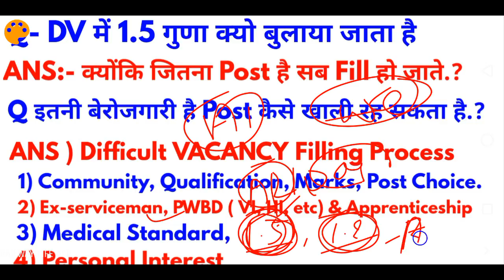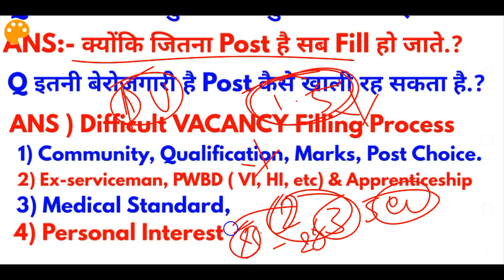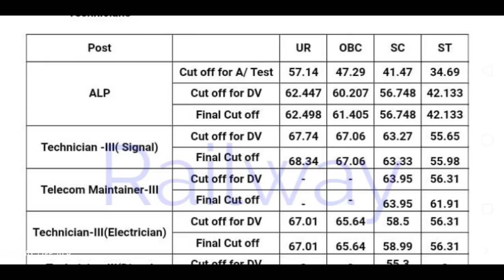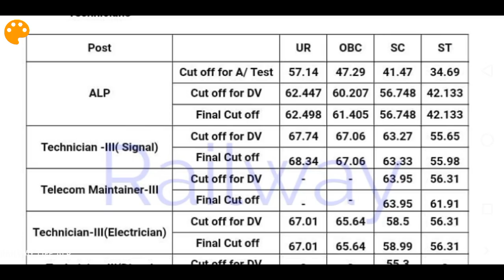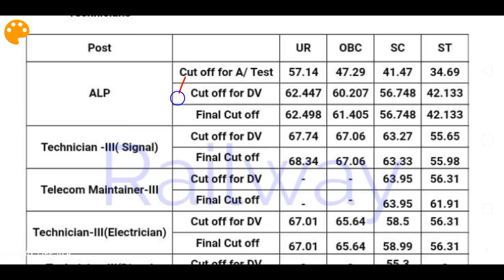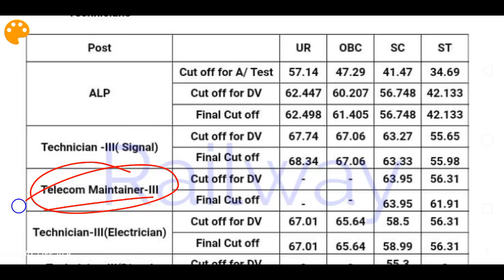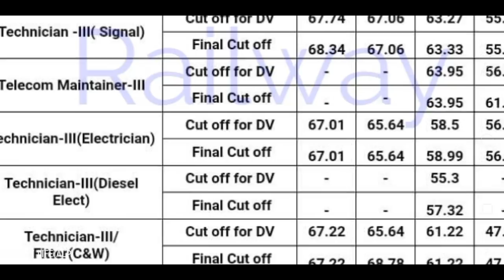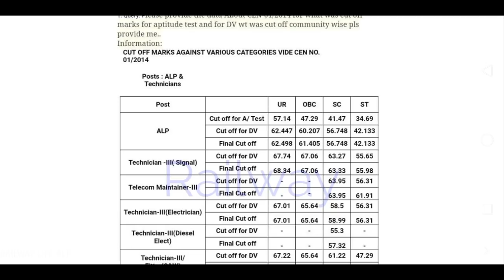ALP and Technician DV के बाद Final Result Cutoff Cen 1/2014 Official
Railway Alp final cutoff after DV and Medical or iti Technician and PCM Technician Final Cutoff after DV and Medical Cen 1/2014 Rrb Malda.
Alp final cutoff after DV and ITI Technician Cutoff with PCM TECHNICIAN cutoff final after Document Verification and Medical Examination.